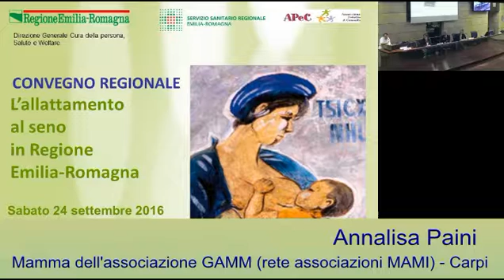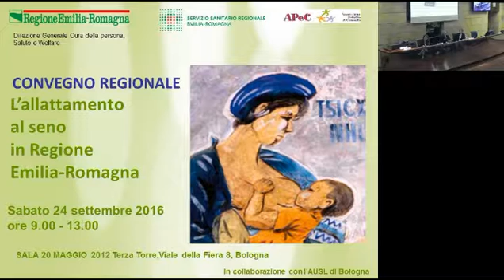Intervento delle associazioni (Paini, Ricciotti)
Convegno "L'allattamento al seno in Emilia-Romagna" (Bologna, 24 settembre 2016) - Annalisa Paini, mamma, rete delle associazioni MAMI gruppo di aiuto fra mamme GAAM, Carpi; Giorgia Ricciotti  mamma, gruppo di auto-aiuto Legami di Latte - Rimini